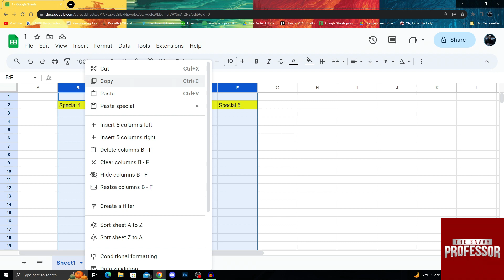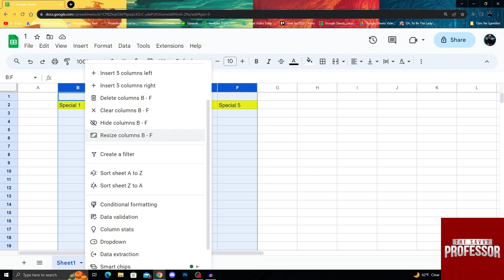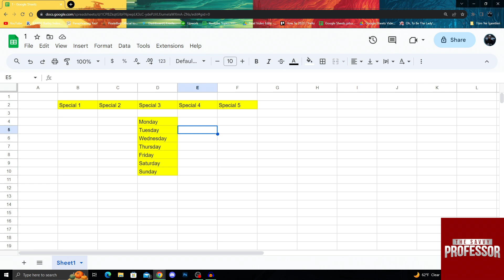How to Distribute Columns Evenly in Google Sheets (Make Columns the Same Width in Google Sheets)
How to Distribute Columns Evenly in Google Sheets (Make Columns the Same Width in Google Sheets). In this tutorial, you will learn how to distribute columns evenly in google sheets.